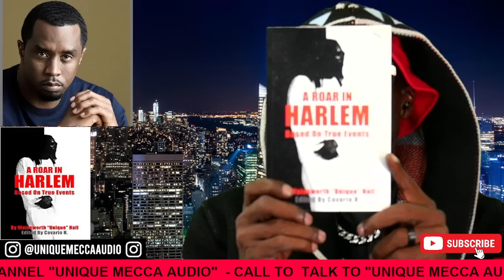SHOULD P DIDDY, PUFF DADDY, REGGIE WRIGHT And KEEFIE D BE HELD ACCOUNTABLE, QUESTIONS & ANSWERS